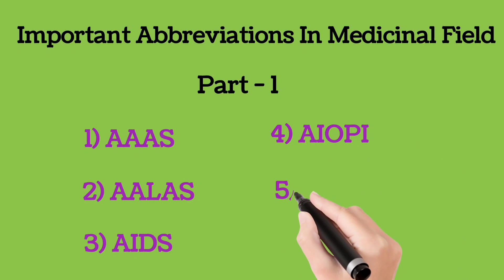IMPORTANT ABBREVIATIONS IN MEDICINAL FIELD PART 1 || GPAT || NIPER || DI || PHARMACIST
# Important Abbreviations In Medicinal Field
           - AAAS
           - AALAS
           - AIDS
           - AIOPI
           - ALF
           - ANDA